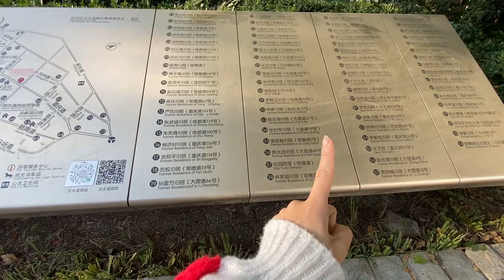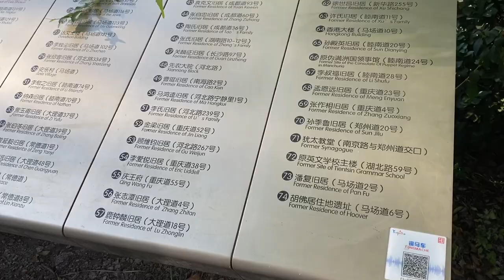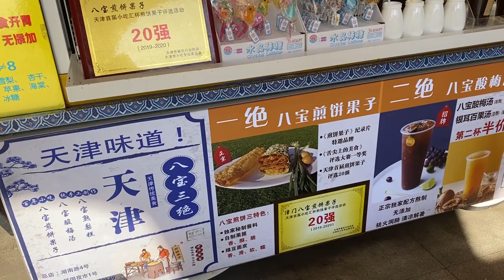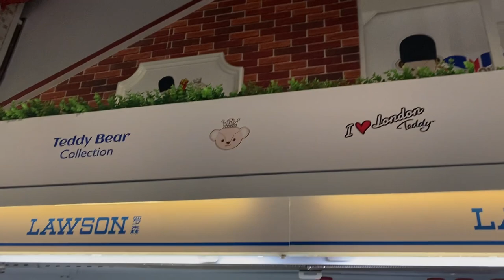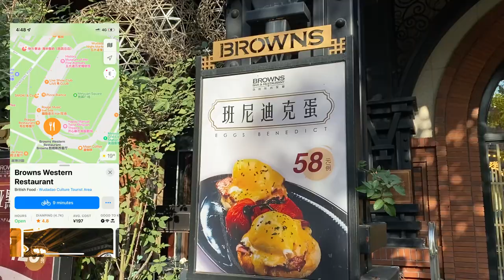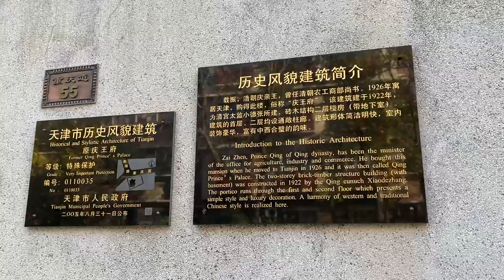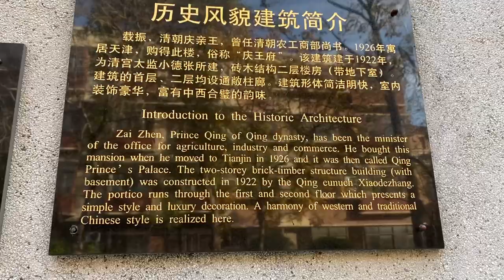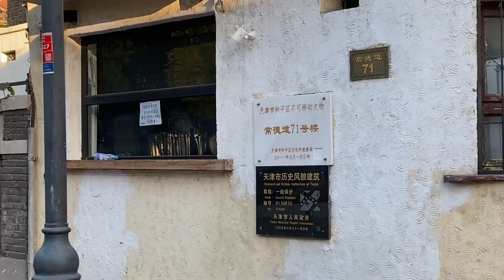A região mais européia da China | concessões estrangeiras em Tianjin | restaurantes Wudadao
Tianjin é uma das cidades mais européias da China devido as várias concessões estrangeiras e nesse vídeo explico o motivo disso, além de levar vocês para conhecer WUDADAO, o nosso bairro preferido e indicar os restaurantes que gostamos de ir!!

Music by Kim Chi Sun - The Way You Want (feat. CHARLES)